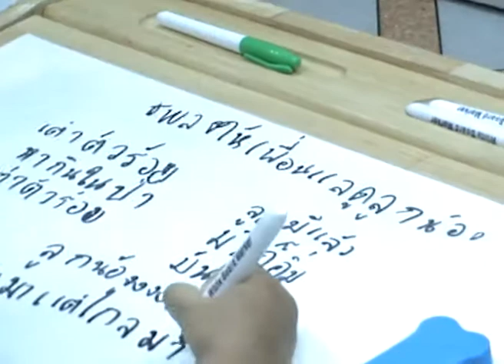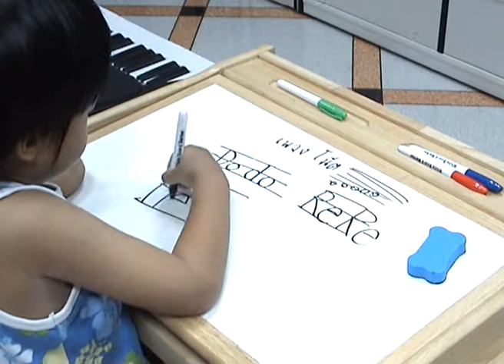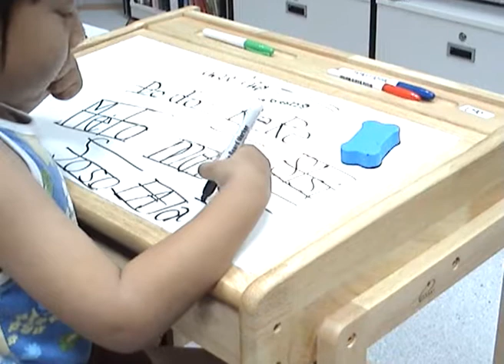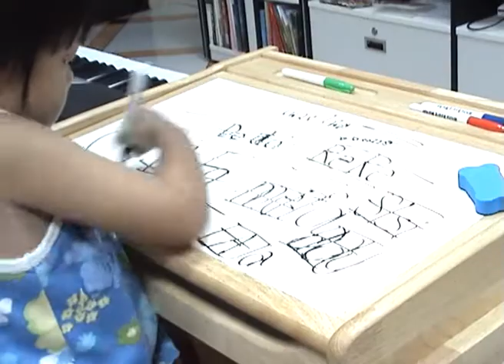540725 แต่งเพลง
หนูแต่งเพลงเอง